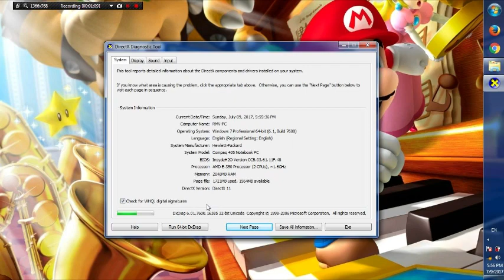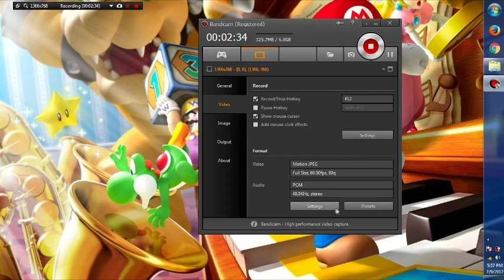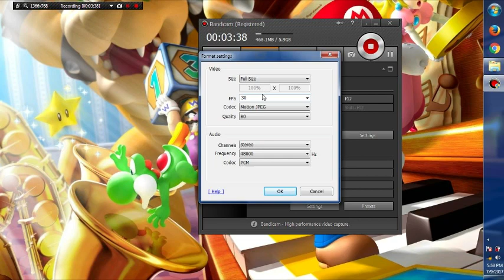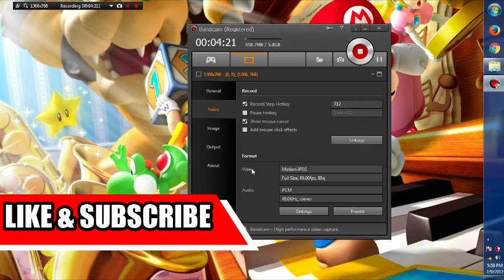Cara Merekam Game di PC (Low end/spec PC) Tutorial Agar tidak lag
Wilujeng Sumping guys kali ini saya membagikan tutorial untuk merekam game favorit kalian. punya pc yang low end tentu saja membuat kita memiliki keterbatasan untuk berkreasi. dengan tutorial ini semoga dapat menambah wawasan dan lebih bermanfaat bagi yang memiliki pc kentang untuk berkreasi.
tutorial ini juga dapat digunakan untuk merekam layar pc